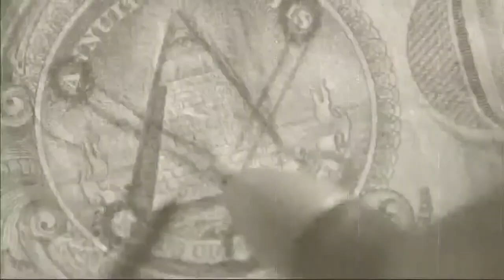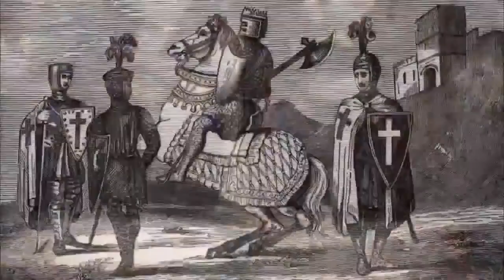Quarto REICH - Massoneria On Air - Franco Fracassi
Quarto REICH - Massoneria On Air - Puntata 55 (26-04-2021)

Con Franco Fracassi, Gioele Magaldi, Marco Moiso, Roberto Hechich